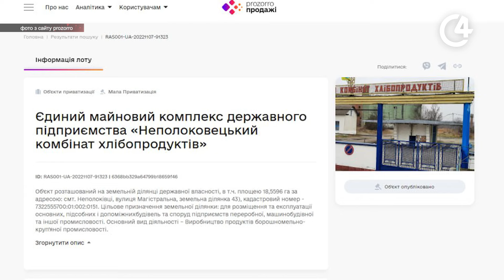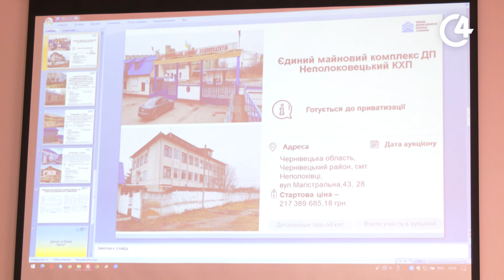Продається приміщення заводу “Електробудприлад” у Чернівецькій області | C4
Продається приміщення заводу “Електробудприлад” у Чернівецькій області та дві адміністративні будівлі Головного управління Пенсійного фонду.   Ще  23 приміщення планують виставити на продаж найближчим часом. Хто та за яких умов може придбати будівлі, та які приміщення здаватимуть в оренду -  далі у сюжеті